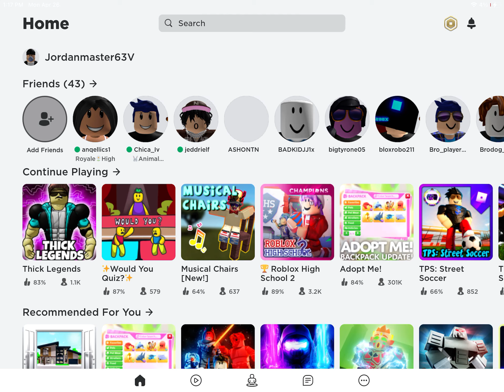How much friends I have on roblox